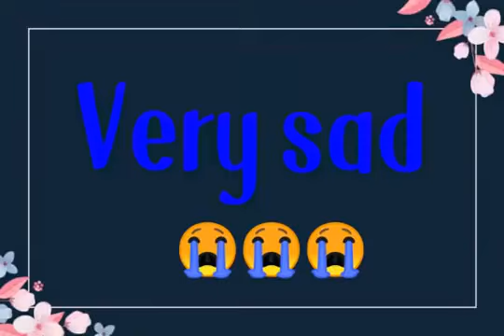vipin rawat ki WhatsApp status (Official Pankaj Kumar rajwanshi)